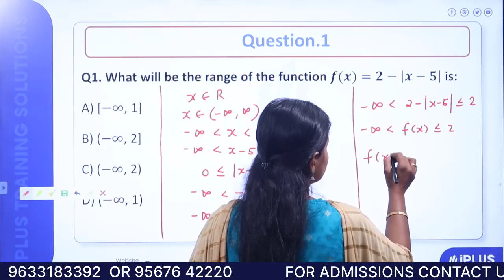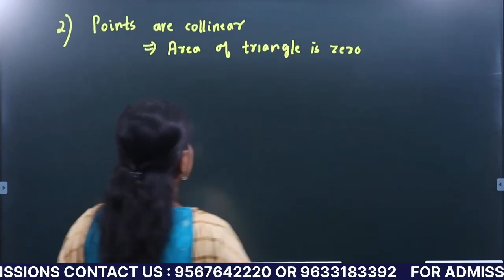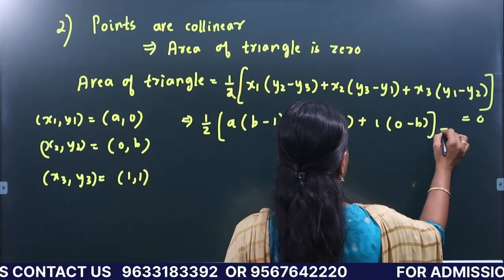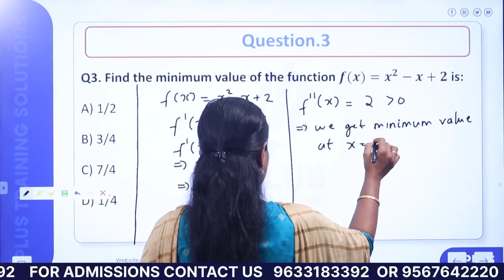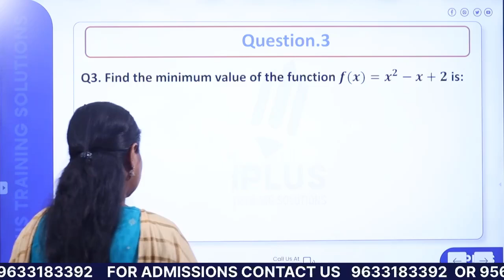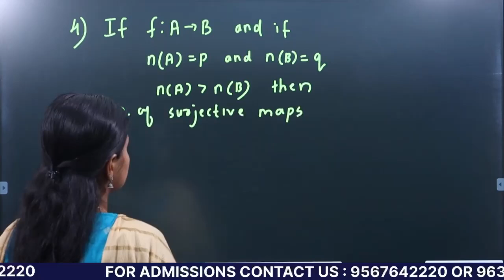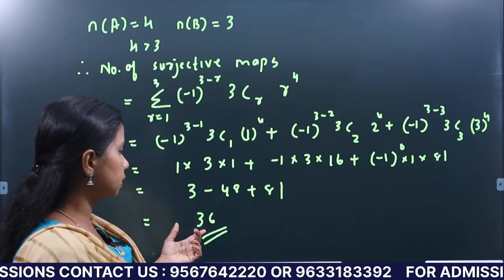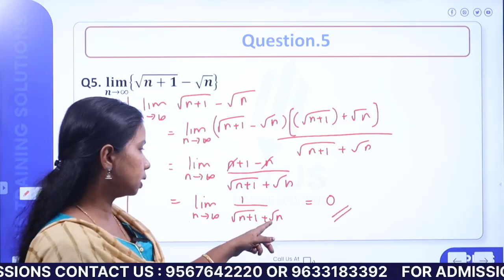Kerala SET Mathematics | 2024 July | Question Discussion | Part 1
Free Kerala SET Study Tips & Updates ലഭിക്കാൻ ഇപ്പോൾ തന്നെ iPlus Free WhatsApp Community ൽ Join ചെയ്യൂ.